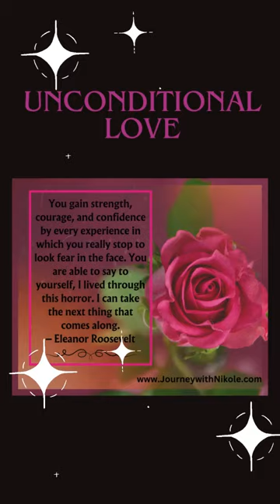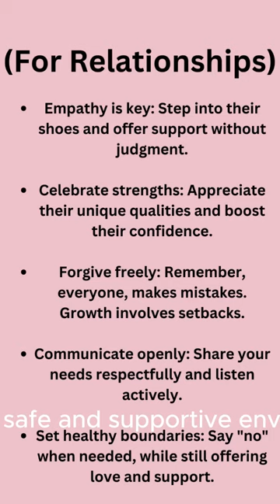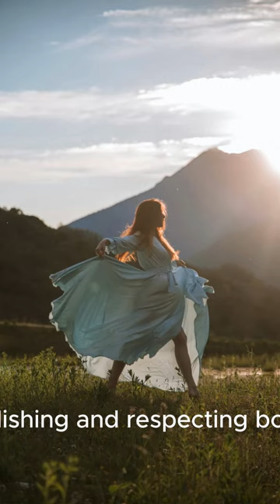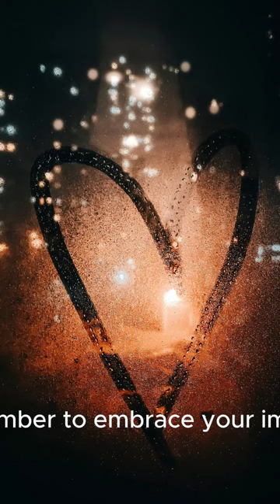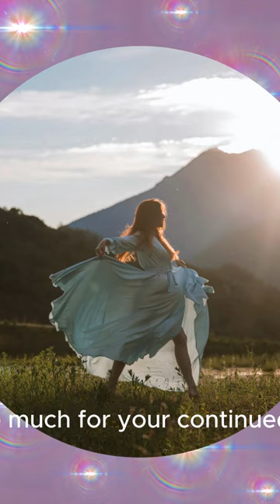Unconditional Love: Demystifying a Powerful Gift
Cultivating unconditional love is a journey, not a destination. Be patient, embrace the imperfections, and witness the transformative power of this love blossom within you and around you.

Name of video: Unconditional Love: Demystifying a Powerful Gift

Quote: "To love and be loved is to feel the sun from both sides."
- David Viscott

Spoken by: Nikole Epps

Your support is greatly appreciated. If you find value in my content and would like to express your appreciation, there are a couple of ways you can do so. You have the option to buy me a cup of coffee or treat yourself to a digital download that can assist you in achieving your desired growth. Your support holds significant meaning for me as it allows me to keep producing the content that resonates with you. So, if you're interested in making a contribution, please click on the link provided below to buy me a coffee or explore our collection of helpful digital worksheets as you embark on your journey.